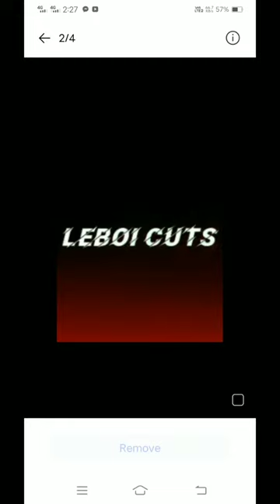mahaba ang araw o gabi?